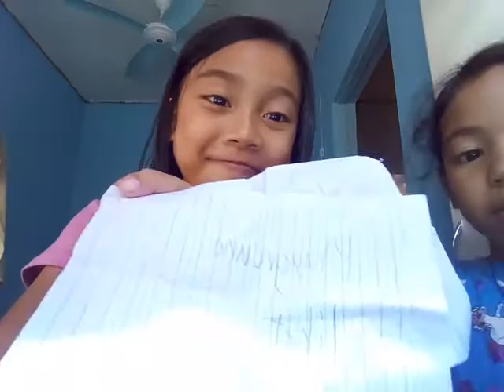March 25, 2021